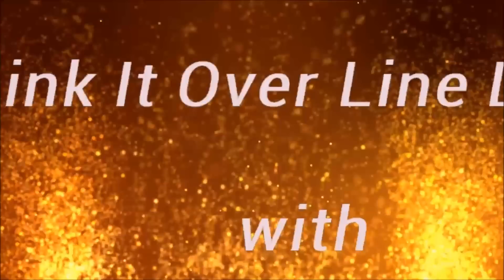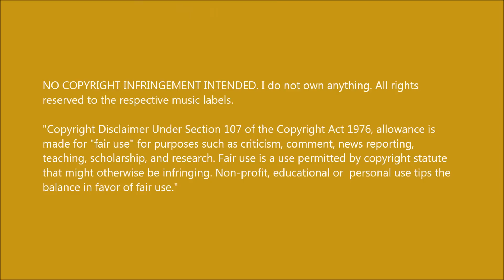Think It Over Line Dance with Fre2Dance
Created by: All SNAP Let's Line Dance